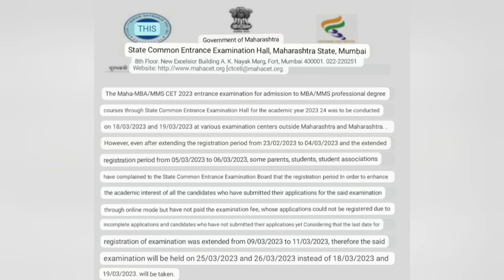MBA CET Date Out! Finally!!